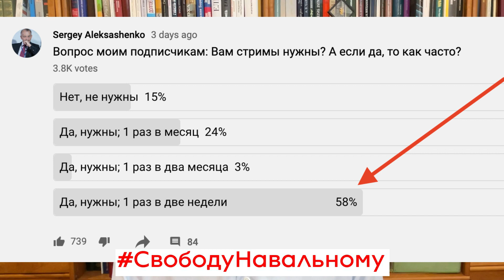Блицем по стриму. Продолжение "Слухай Эхо" (и не только)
Во время стрима на "Эхе Москвы" пришло много вопросов, на которые не успел ответить, но пообщещал. А, дав обещание, нужно его держать.  Поэтому, отвечаю:

 Куда ныне работающему населению стоит вкладывать свои пенсионные накопления? В государственный ПФР или частные ПИФы?
В кого вкладываться из производителей вакцины?
Нужны ли России мигранты, каких специальностей и в каких количествах? Имеет ли значение страна их происхождения?
Есть ли ещё в каких-то странах транспортный налог, подобный в России?
Как Вы относитесь к майнингу и криптовалютам?
Биткоин у вас есть?
На сколько вырастет ВВП если в стране просто перестанут воровать? достаточно ли только этого фактора для существенного изменения?
Эпоха Путина одним , двумя словами ?
Что делать прекрасной Украине, чтобы её экономика взлетела!?
Где мы увидим рубль к концу года?
России нужно понизить налоги?
Возможно ли завершение хоть каких-то из локальных конфликтов около РФ в ближайшие 10 лет?
Путин до 36 года. Какие перспективы с ним у страны?
Почему в России никогда не было политики низких процентных ставок?
Каковы перспективы введения крипторубля
На данный момент, на сайте freenavalny собранно чуть больше 400т, как считаете почему так медленно идет ,людям все равно на Навального и не кто не готов к протесту?
У Грудинина есть возможность стать президентом РФ?
Вы верите в пришельцев? Они уже здесь?
Нужно ли заменить НДС на налог с продаж?
Будет ли продолжение книги "Контрреволюция"?